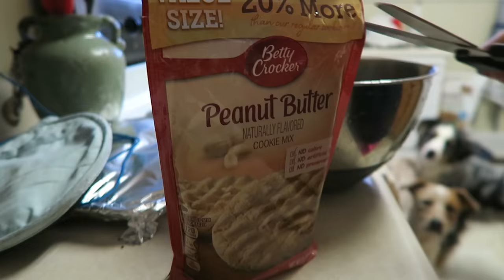Dear Harold: TOMORROW'S THE BIG DAY!!!!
Doing all the last minute things before HAROLD COMES HOME! We appreciate all of you so much!